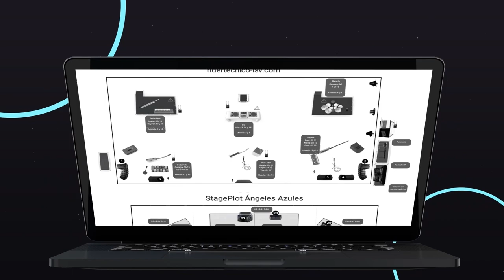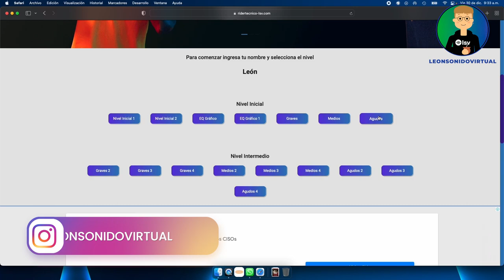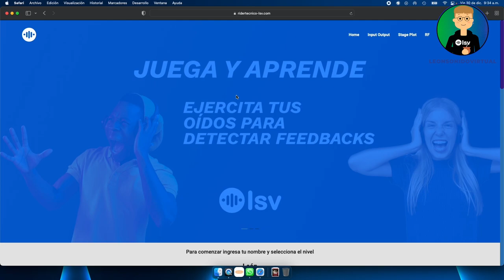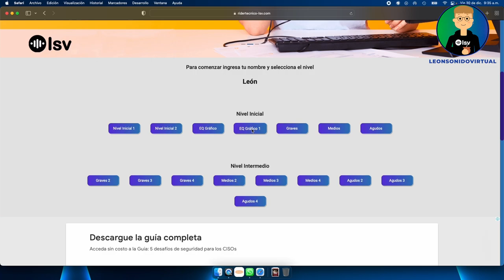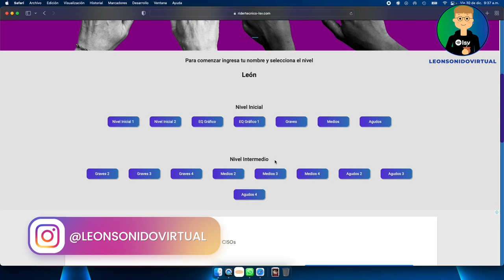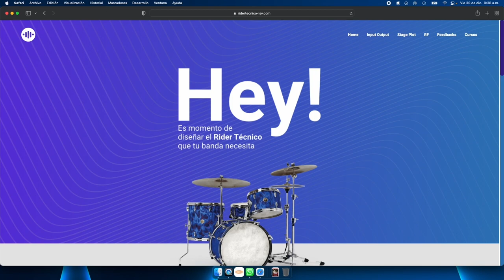Cómo entrenar tus oídos para detectar Feedbacks (de manera gratuita)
Entrenar tus oídos es una habilidad importante para trabajar con Audio.
Te muestro mi app gratuita para dicho trabajo.